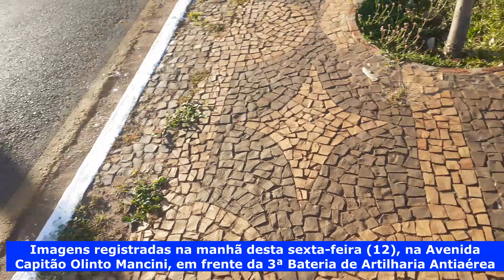Previsão do tempo para Três Lagoas 12 05 2023